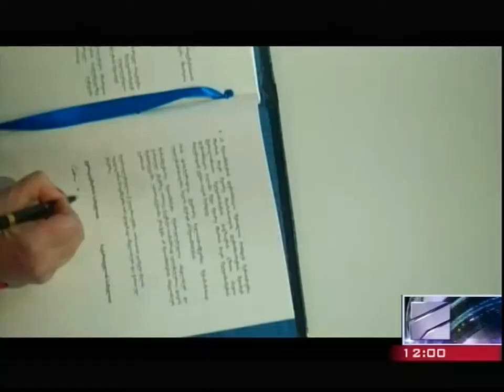ასოცირების ხელსეკრულების ხელმოწერა